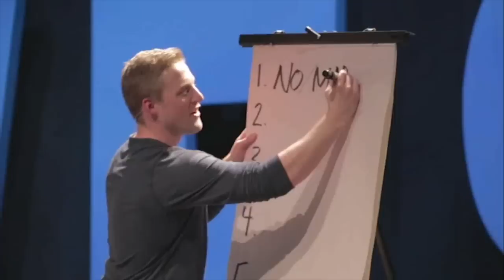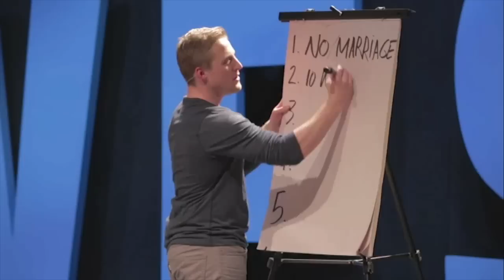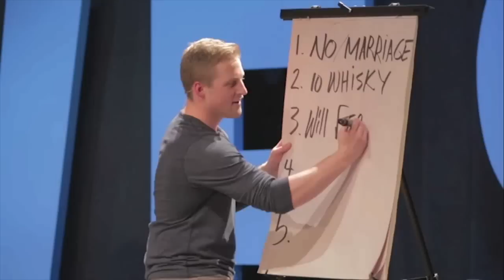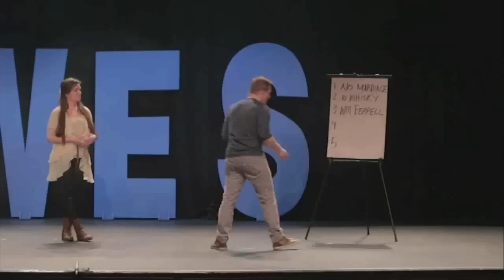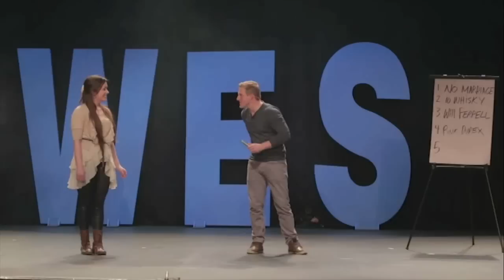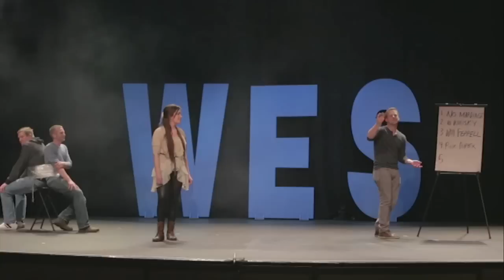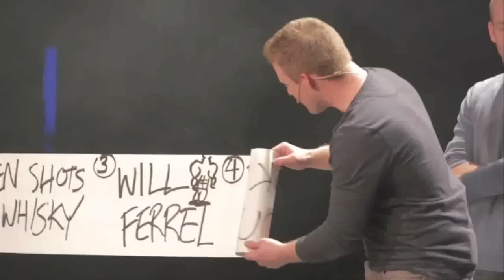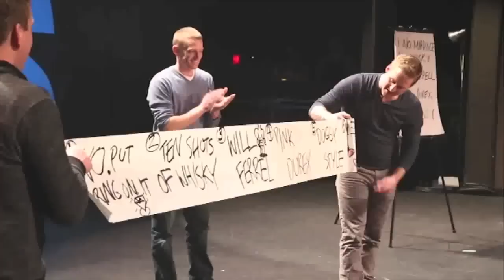Wrapping 2 dudes in plastic // Magic Trick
Wes Barker: Stunt Magician
In his live show Wes wrapped a prediction envelope between 2 strangers.
After a series of random fun with some spectators will his prediction be correct??
Filmed live at the Vogue in Vancouver Canada.